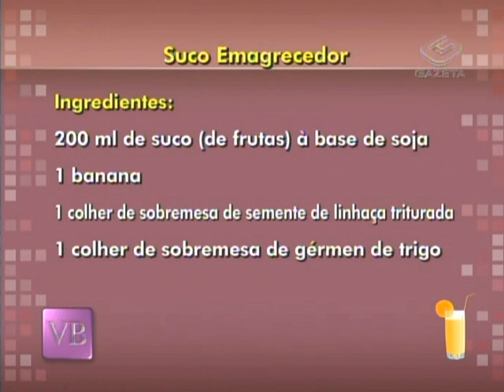Como definir abdômen, pernas e glúteos - 06/03/2012